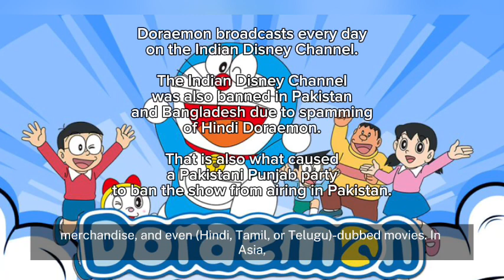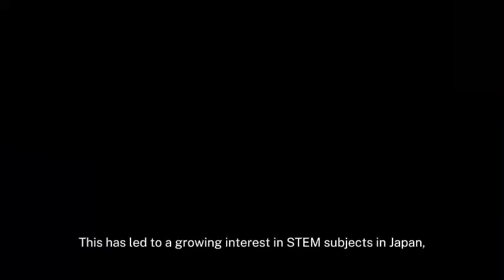HaltingTuber Theater | “Doraemon’s Success Worldwide”